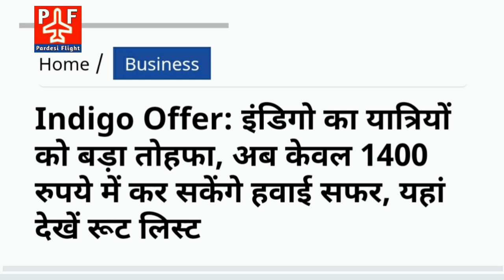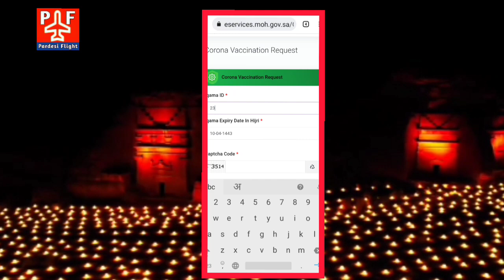Today 11 November Flight Updates | Saudi E- Service Portal | Covaxin | India Normal Flight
Today 11 November Flight Updates | Saudi E- Service Portal | Covaxin | India Normal Flight | Pardesi Flight |